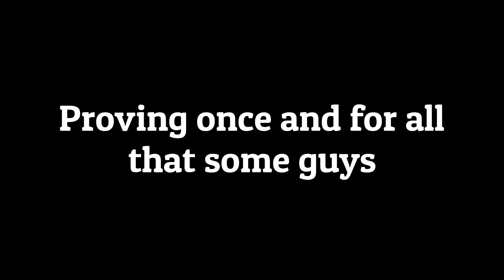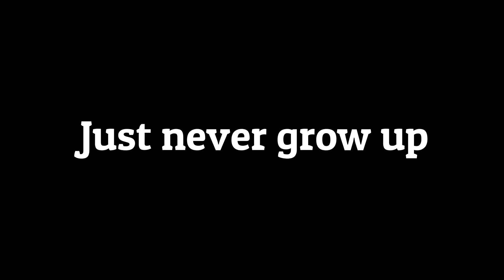Almost Grownups: Episode 2 - Dysfunctional Pirates Trailer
Episode 2 of the award winning new sitcom Almost grownups will be released this month. Please enjoy the trailer.